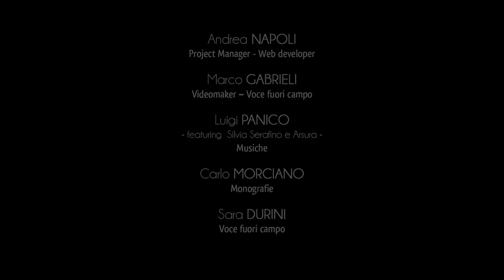Ciudad de Sternatia - Arquitecturas religiosas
Sternatia disfruta de un importante patrimonio histórico-artístico religioso, un legado de fe y de devoción cristiana que está anclado en la gente de este fascinante territorio.
La capilla de San Vito fue reconstruida en el siglo diecisiete sobre una estructura más antigua de probable origen medieval.
El edificio está ubicado a lo largo de la carretera que una vez conectaba la ciudad con Lecce.